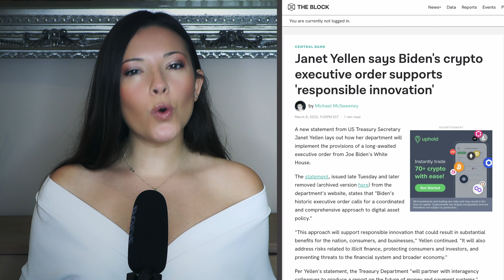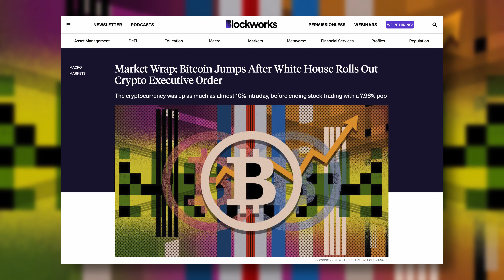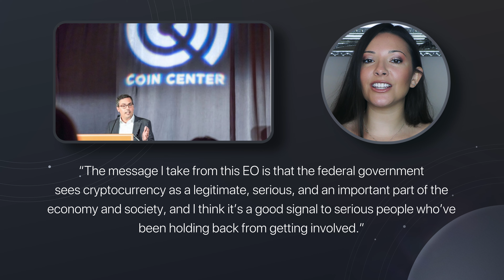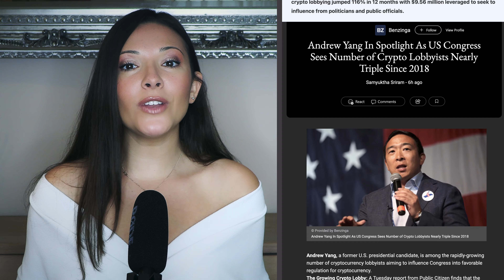Biden Executive Order Crypto: Bitcoin and crypto regulation coming? | Crypto News Today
American President Joe Biden released a new crypto executive order aimed at creating new crypto regulations for the American cryptocurrency industry. Find out what this means for Bitcoin and other cryptocurrencies in this week’s crypto news roundup. Crypto regulation is coming, if not already here. What do you think? Are you liking this new executive order for crypto?

Biden Executive Order Crypto: Bitcoin and Crypto regulation coming? | Crypto News Today with Layah Heilpern